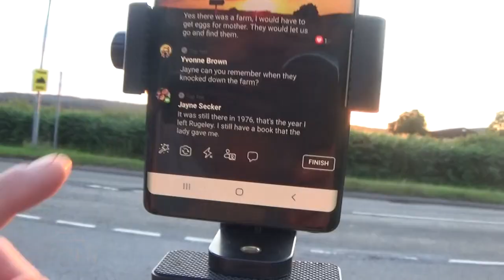Jon's Weekly Vlog 41 Time for Vaccination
On this weeks Vlog I shared the aftermath of my Covid injection and I also managed to show you some beautiful scenery.